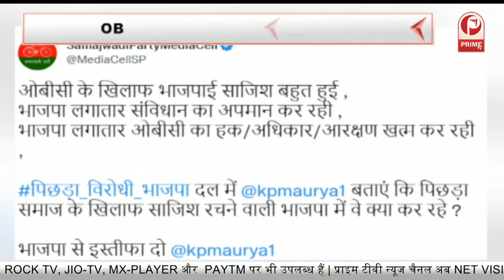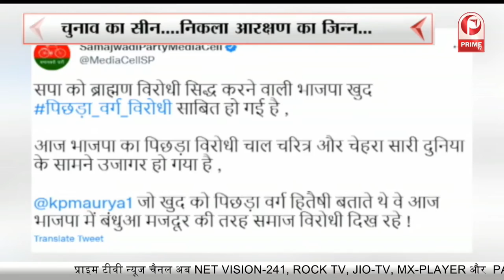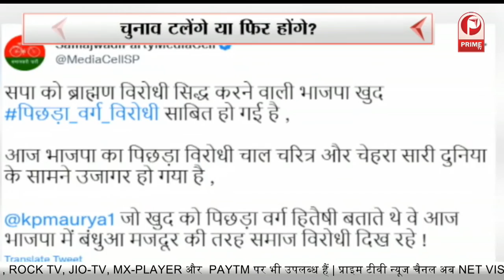पिछड़ों को लेकर Politics का बाजार गर्म... || Prime Tv